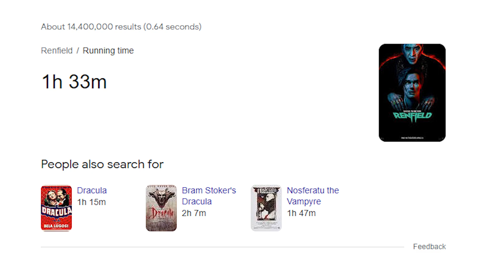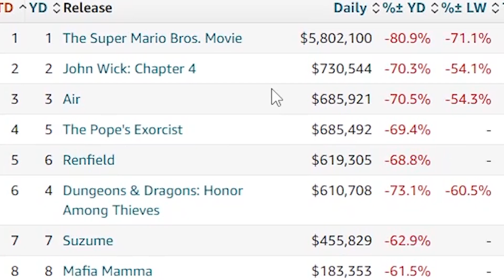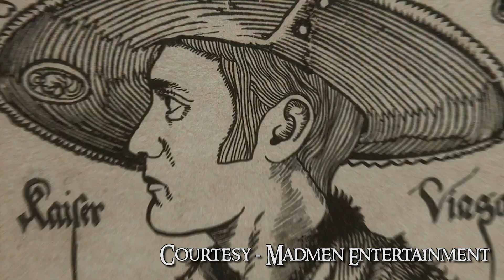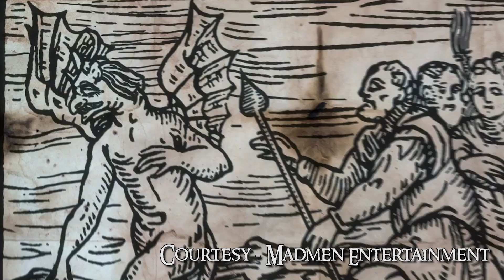Hammer D20 - Renfield and What We Do In the Shadows (S7E7)